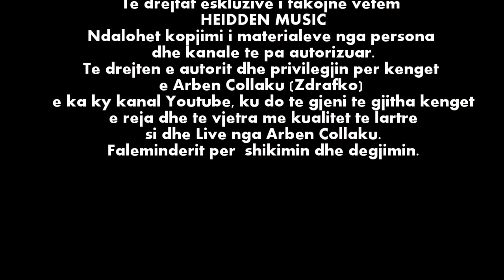ARBEN COLLAKU (Zdrafko) - DEBORKA IME (2020 Official Audio Hq)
Composer: Arben Collaku (Zdrafko)
Lyrics: Arben Collaku (Zdrafko)
Singer: Arben Collaku (Zdrafko)
Publisher: HEIDDEN MUSIC ©